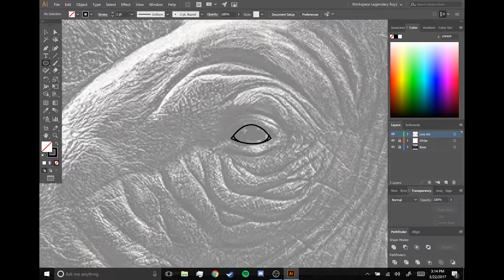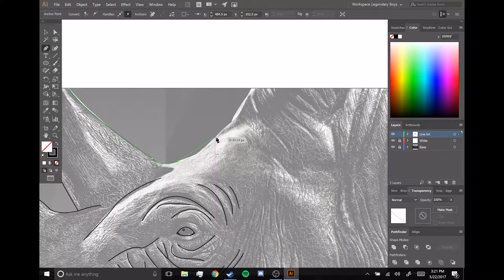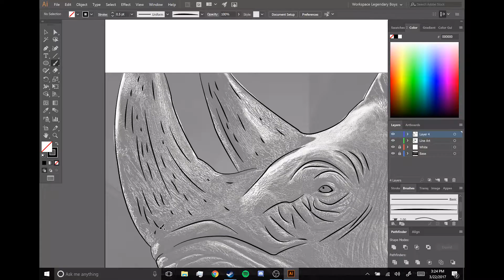Rhino Quick Sketch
Sketching a Rhino in Illustrator from a nice photograph that I found, really enjoyed making it and will be making more like this soon.